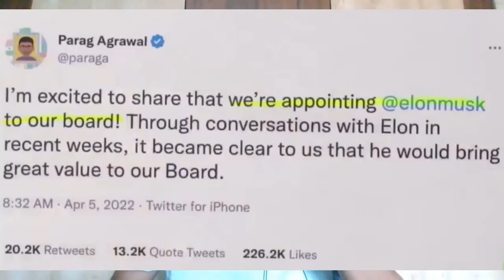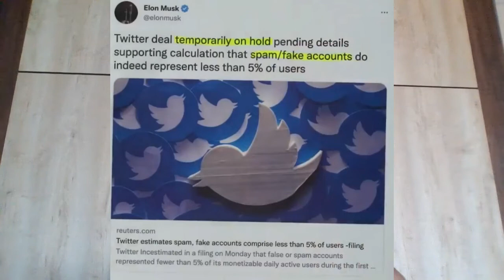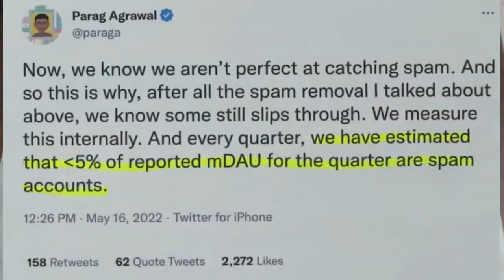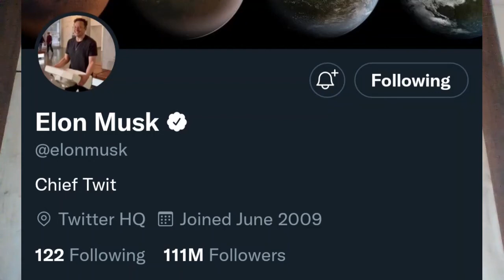Elon - Twitter TIMELINE from the beginning UNDER 4 minutes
A BRIEF OVERVIEW OF ELON MUSK'S JOURNEY TO ACQUIRE TWITTER.